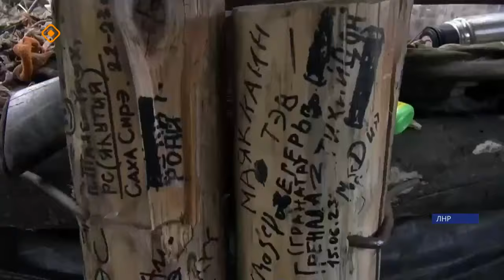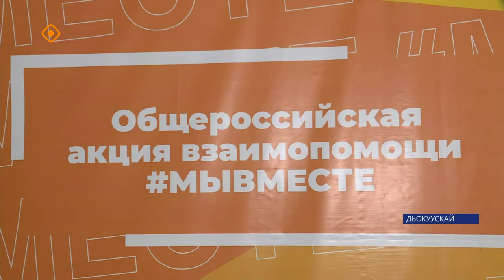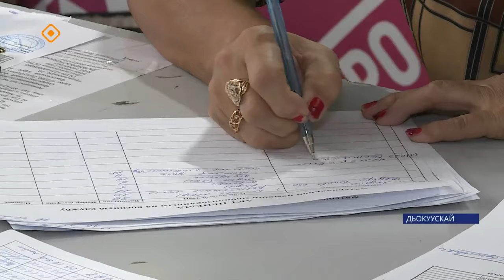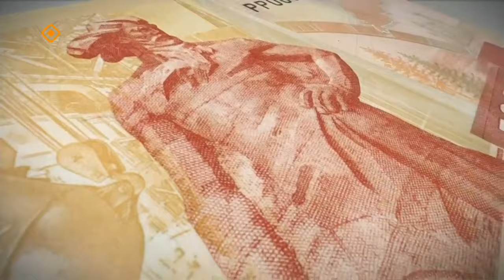«Саха сирэ» информационнай биэрии. Алтынньы 17 күнэ 13:30